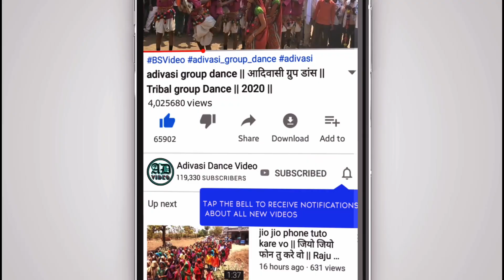Piru Bhai Solanki - Poli Bhangoriya Ma Aavji Nani 2020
desi valentine day Bhagoria,
desi valentine day Bhagoriya,